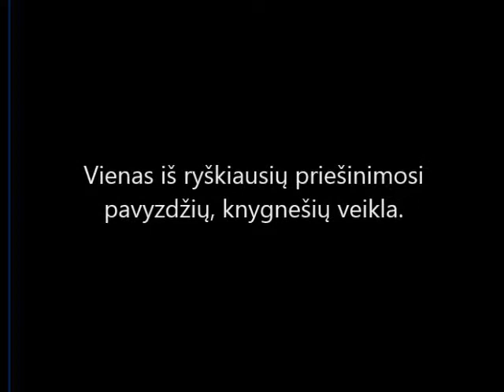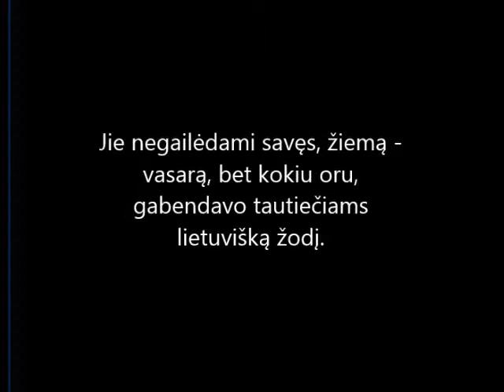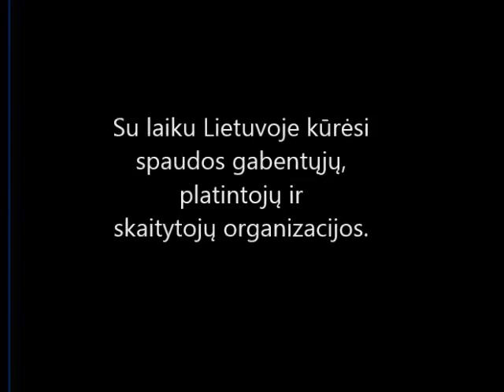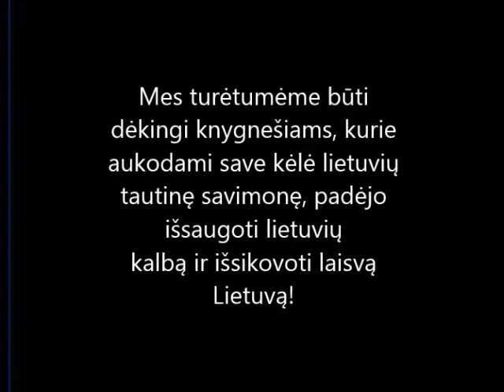Kelias į nepriklausomybę, knygnešiai